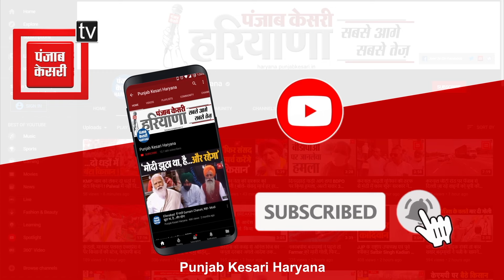Dushyant Chautala ने Congress को समर्थन देकर इस्तीफा मांगा, तो भड़क उठे CM Saini